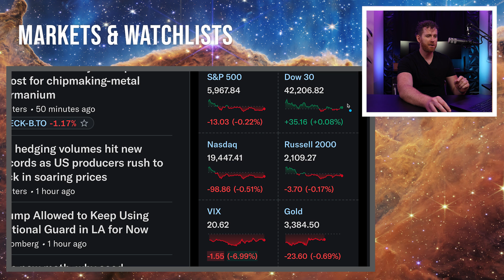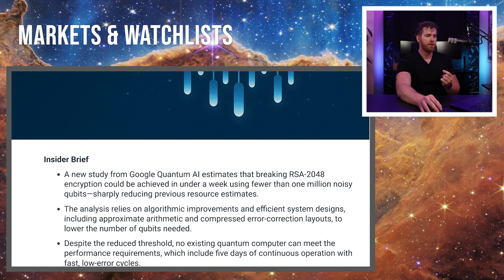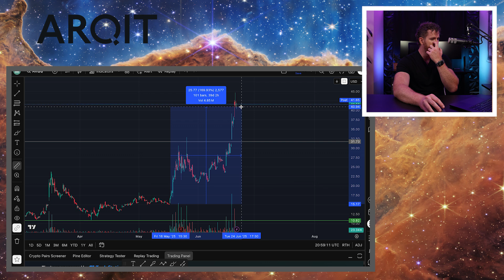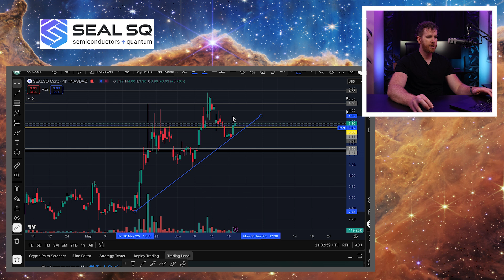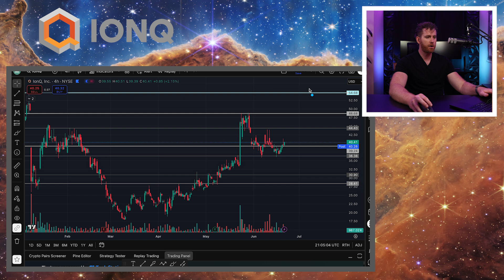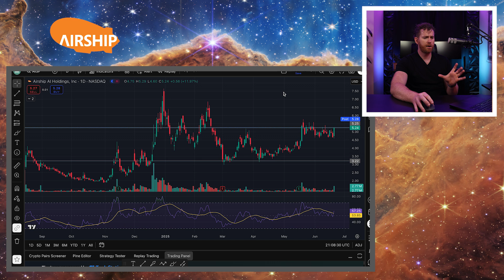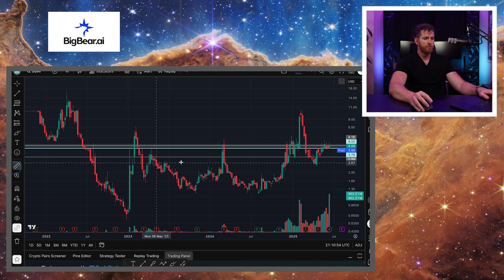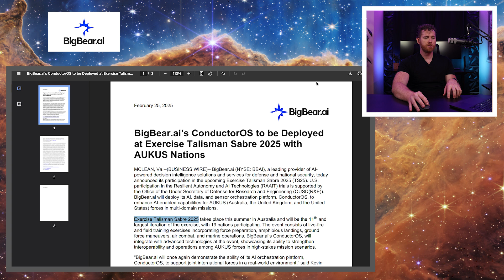Quantum Cybersecurity Stocks Continue Rally After G7 | Stock Covered: ARQQ, LAES, IONQ + BBAI, AISP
The stock market pulled back today amid continued geopolitical tension, but several quantum and AI plays showed strength. In this episode:

🔹 Chart analysis: IonQ, ARQQ, LAES
🔹 Speculative spotlight: Airship AI & BigBear.ai
🔹 Upcoming catalyst: BigBear’s Conductor OS at Talisman Saber 2025
🔹 What this means for the quantum and cybersecurity sectors

Stay sharp out there. for deeper dives and exclusive insights.